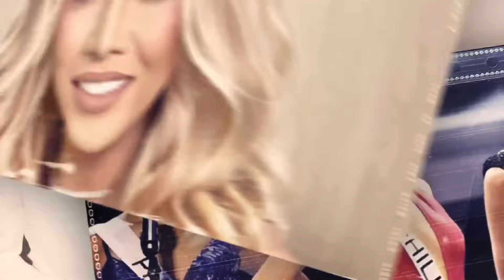Kim Chiu at Paulo Avelino MARKET MARKET mallshow Oliver Moeller nanood support sa Kimpau!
Kim Chiu at Paulo Avelino Mall Show sa Market Market, Oliver Moeller Sumuporta

Sa kabila ng mga isyu at kontrobersiyang kinaharap kamakailan, ipinakita nina Kim Chiu at Paulo Avelino ang kanilang propesyonalismo at dedikasyon sa kanilang trabaho sa isang matagumpay na mall show sa Market Market. Ang event na ito ay naging mas espesyal dahil sa presensya at suporta ni Oliver Moeller, kasintahan ni Kim Chiu.

Ang Mall Show

Ang mall show na ginanap sa Market Market ay dinumog ng mga tagahanga na sabik makita ang kanilang mga iniidolo. Si Kim Chiu at Paulo Avelino, na parehong kilala sa kanilang husay sa pag-arte, ay nagpakita ng kanilang mga talento sa harap ng isang masiglang audience. Ipinakita nila ang kanilang chemistry at galing sa iba’t ibang performances at segments ng event.

Suporta ni Oliver Moeller

Naging usap-usapan din ang pagsuporta ni Oliver Moeller sa event. Maraming mga tagahanga ang natuwa at humanga sa kanyang presensya, lalo na’t ipinapakita nito ang kanyang walang sawang suporta sa karera ni Kim. Si Oliver ay makikitang nakangiti at masayang nanonood sa mga performances nina Kim at Paulo.

Oliver Moeller: “I’m here to support Kim and Paulo. It’s wonderful to see how much the fans love them and appreciate their hard work.”

Reaksyon ni Kim Chiu

Ipinahayag ni Kim Chiu ang kanyang pasasalamat sa suporta na natanggap mula kay Oliver, pati na rin sa kanilang mga tagahanga. Aniya, malaking bagay para sa kanya na naroon si Oliver upang ipakita ang kanyang suporta, lalo na sa gitna ng mga pinagdaraanan nilang mga isyu.